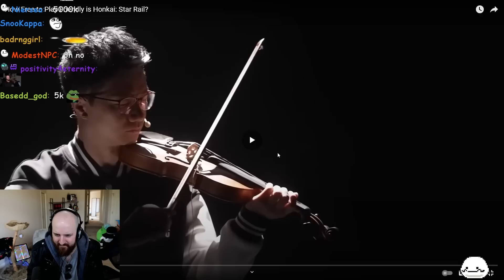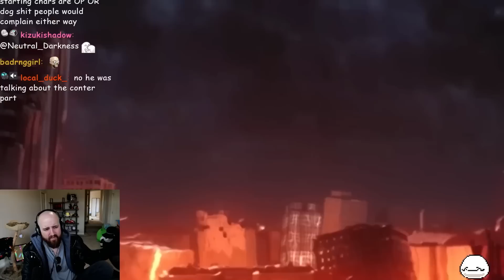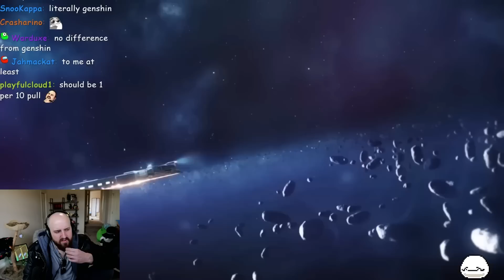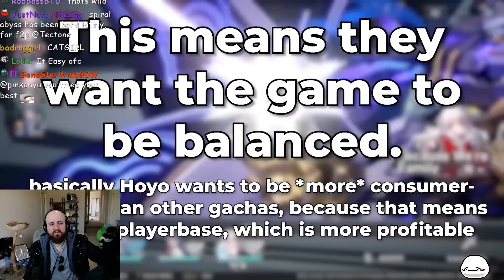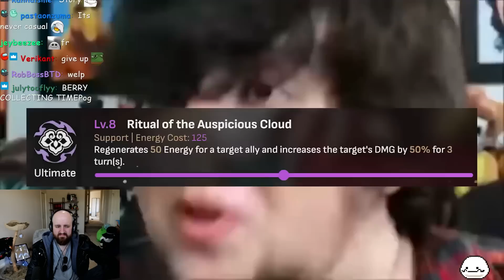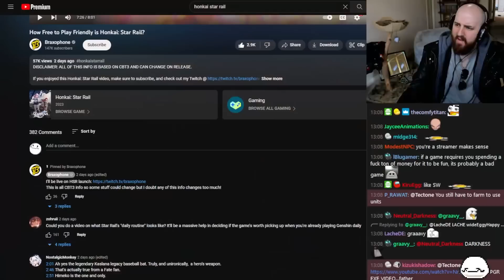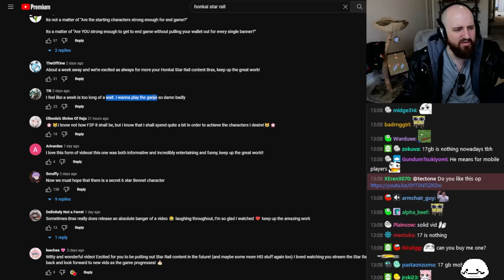Addressing the F2P controversy Honkai Star Rail | Tectone Reacts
How Free to Play Friendly is Honkai: Star Rail?

OTK
Mizkif
Emiru
Nmplol
Sodapoppin
Esfand
Cyr
Asmongold
Asmongold React
Tectone
Tectone React
Otk react
Jschlatt
Weekly Slap
Mogul Mail
Moist
Big Moist
penguin0